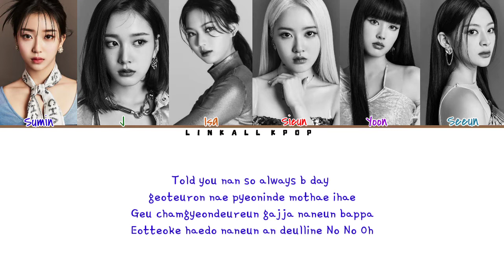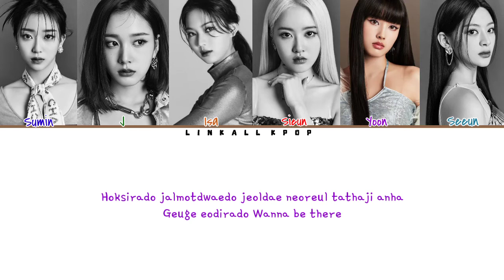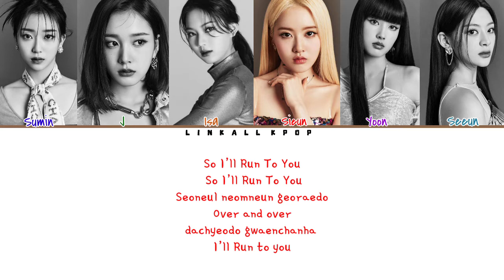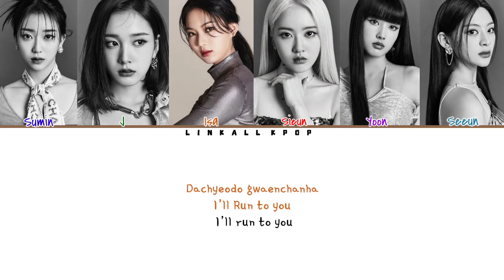STAYC (스테이씨) – RUN2U (Color Lyrics)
STAYC (스테이씨) – RUN2U

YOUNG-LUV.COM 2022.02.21